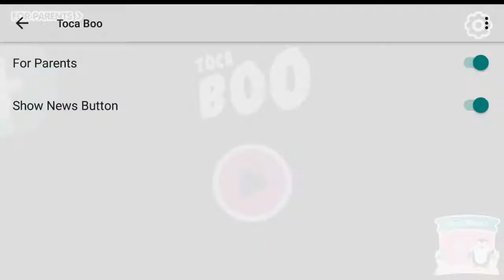Cute Spooky Game for Kids - Little Girl tries to scare others - Toca boo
BOO!
Did I scare you!? My name is Bonnie and my family loves to spook! Do you want to scare them back? Follow me and I'll show you how!

SCARE
Float around the house and look for the family. Hide under tables, behind curtains or even duvets. Search the rooms but stay away from the light or else you'll be seen. Rattle things, turn on the kettle and make the characters nervous! Can you hear their heartbeat? Great, it’s time to BOO!

HUMOR
Turn on the disco music and dance, munch on peppers in the kitchen for an extra hot scare, enjoy being invisible and find all the different hiding places - even the toilet!

UNIQUE AND MYSTERIOUS DESIGN
The simple and beautiful design will easily guide you through the world of Toca Boo. Fall in love with the 6 different characters and explore all the details of the big, mysterious house.

FEATURES
- Big house to explore with 2 floors and 6 rooms!
- 6 family members to scare
- Hidden surprises around the house
- Get bigger scares by eating things!
- Interact with objects in the house
- Beautiful, original artwork
- Open-ended play with no rules or stress
- Kid-friendly interface

Toca Boo is made for kids as young as 4 yet can capture excitement of those much older. It's filled with surprises - there are no limits, just fun! Come play!